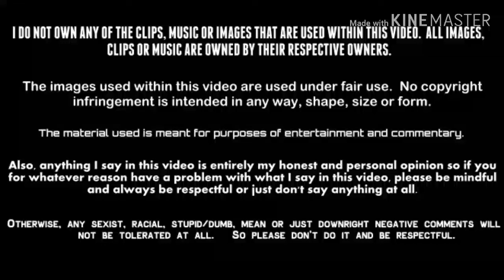Spies in Disguise (2019) - Movie Review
futurefilmmaker39480 Reviews the newest Blue Sky animated film, SpiesinDisguise.

Super spy Lance Sterling and scientist Walter Beckett are almost exact opposites. Lance is smooth, suave and debonair. Walter is not. But what Walter lacks in social skills he makes up for in smarts and invention, creating the awesome gadgets Lance uses on his epic missions. But when events take an unexpected turn, Walter and Lance suddenly have to rely on each other in a whole new way. And if this odd couple can't learn to work as a team, the whole world is in peril.

Grade: Epictastic
Studio: 20th Century Fox, 20th Century Fox Animation, Blue Sky Animation, Chernin Entertainment, Walt Disney Studios Motion Pictures
Starring: Will Smith, Tom Holland, Rashida Jones, Ben Mendelsohn, Reba McEntire, Rachel Brosnahan, Karen Gillan, DJ Khaled, Masi Oka
Director: Troy Quane, Nick Bruno
Producers: Peter Chernin, Jenno Topping, Michael J. Travers
Screenplay: Brad Copeland, Lloyd Taylor[1]
Story: Cindy Davis[1]
Based on: Pigeon: Impossible by Lucas Martell
Editor: Randy Trager, Christopher Campbell
Rated: PG
Running time: 1 hr 42 mins
Release date: December 4, 2019 (El Capitan Theatre), December 25, 2019 (United States)